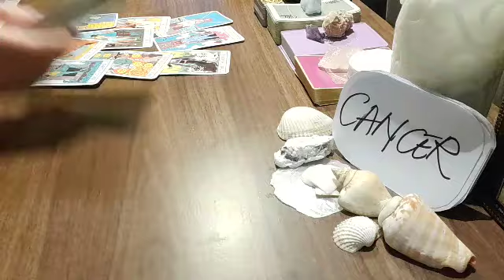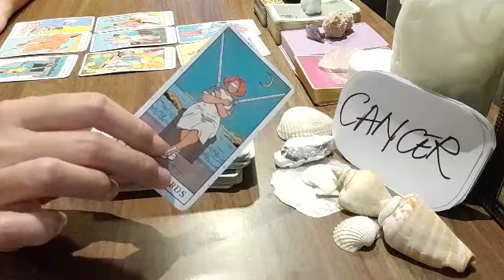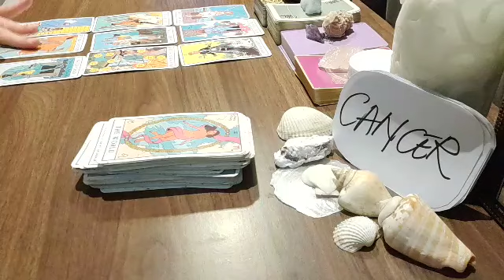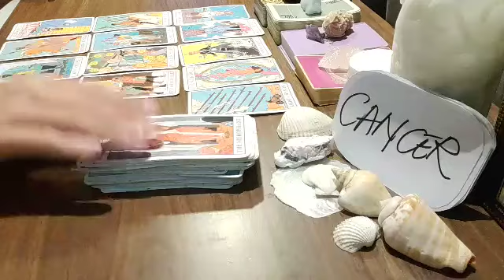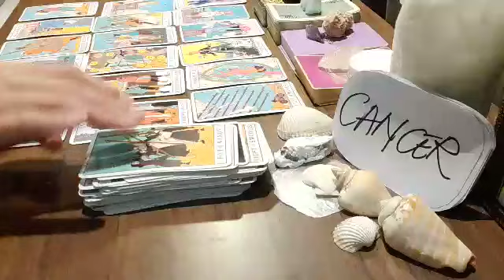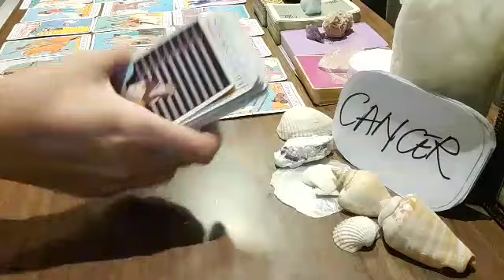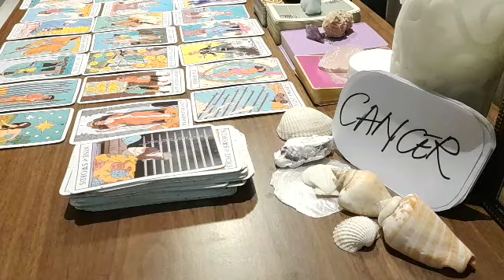CANCER 🖤 SECRETLY, THEY FEEL THAT RIGHT NOW, YOU ARE....🖤 SEPTEMBER 2021 LOVE MONEY TAROT GUIDE